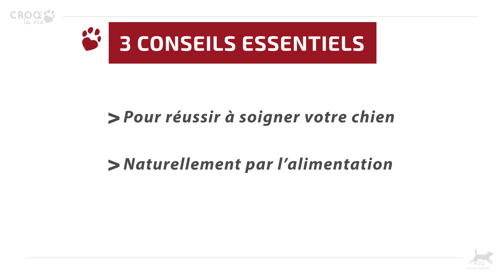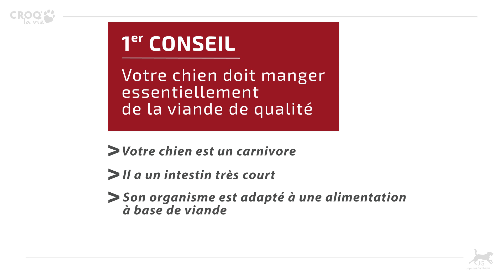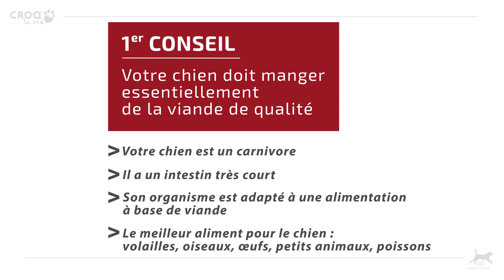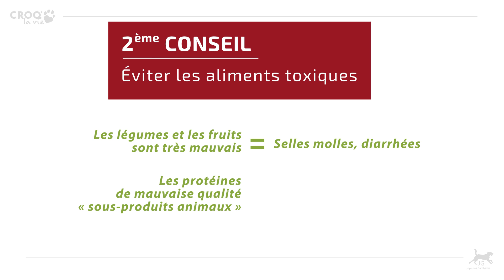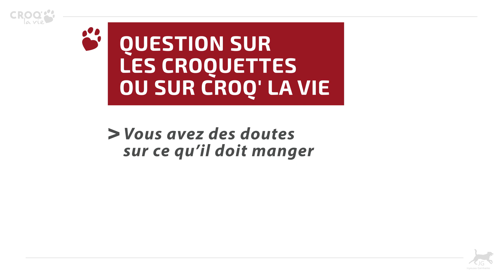Croquettes chien : VIDEO 3 | 3 conseils clés pour soigner votre chien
Découvrez 3 CONSEILS ESSENTIELS sur les croquettes pour chien et ainsi réussir à soigner votre animal naturellement par l'alimentation [ TÉLÉCHARGER ] ► Votre GUIDE COMPLET de 50 PAGES gratuitement

► Posez toute vos QUESTIONS sur notre Article : Croquettes chien : 3 conseils clés pour soigner votre chien | VIDEO 3

Je vous répondrai personnellement.

Comme vous le savez maintenant, je suis engagée dans la santé de nos chiens depuis plus de 16 ans et je ne supporte pas l'idée de voir souffrir nos animaux. J'ai donc besoin de vous pour diffuser plus largement ces vidéos pour aider toutes les personnes qui pourraient en avoir besoin, n'hésitez pas à les diffuser auprès de tous vos amis et ensemble nous pourrons sauver plus de chiens.

CROQUETTES CHIEN :

Pour être sûr que vous que vous ayez bien compris les 3 conseils essentiels à sa santé, j'ai aussi fait un Livret gratuit de plus de 50 pages (disponible à la fin de l'article) qui vous explique en détail les 9 points indispensables pour bien choisir ses croquettes pour chien.

Ce Guide complet est sans doute le plus important et le plus précieux que nous ayons fait jusqu'à aujourd'hui et aujourd'hui nous vous l'offrons gratuitement, profitez en.

Vous y découvrirez notamment :

- Comment éviter le pire pour la santé de votre chien
- Quelle est la face cachée de certaines mentions comme : "sous-produits animaux" ou "végétaux" sur les étiquettes des sacs de croquettes pour chien
- Quelle est la propagande utilisée par les nouveaux industriels internationaux
- Quels sont ces ingrédients qui sont destructeurs pour leur santé
- Qu'est-ce qui est primordial dans une croquette pour chien et qui soit adaptée à sa santé
- Qu'est-ce qui se cache derrière certaines appelation souvent bien trompeuses.